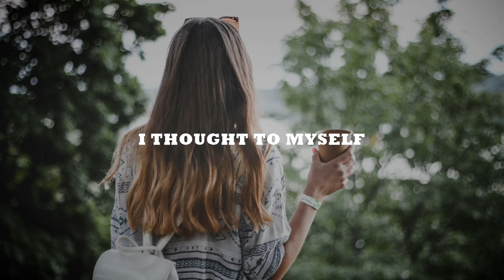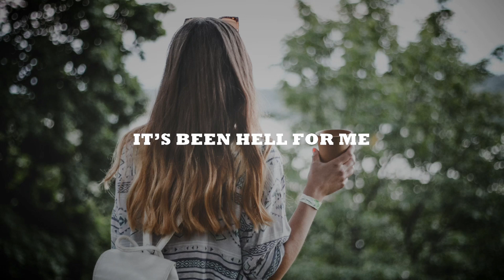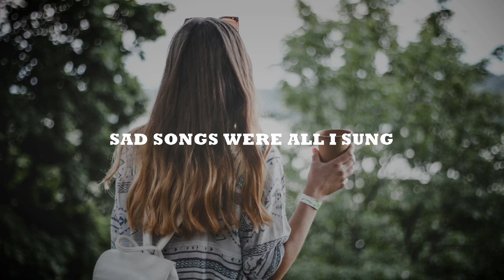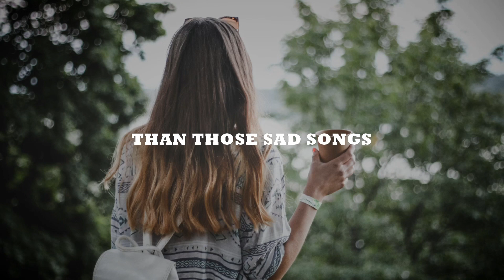TobeyBeats, Taca Music & Laryssa Vachon - Sad Songs | Free Copyright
TobeyBeats, Taca Music & Laryssa Vachon - Sad Songs

Category : Music

Song : TobeyBeats, Taca Music & Laryssa Vachon - Sad Songs

Artist : TobeyBeats, Taca Music & Laryssa Vachon - Sad Songs